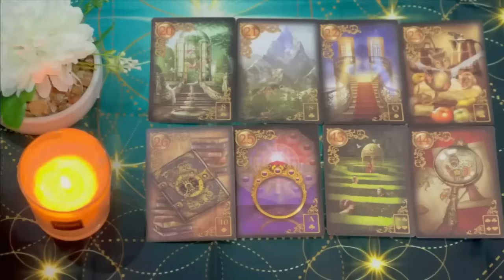PISCES 🔮TAKE THIS "DAMN" OBJECT OUT OF YOUR HOUSE AND YOUR LIFE WILL CHANGE LIKE THIS..!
Pisces Love
Pisces 2024
Pisces today
Pisces MAY